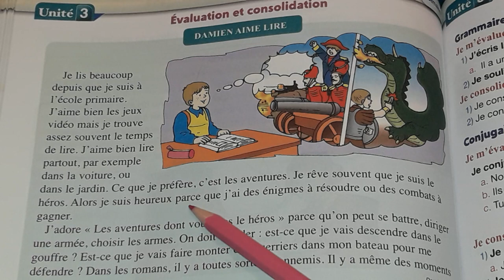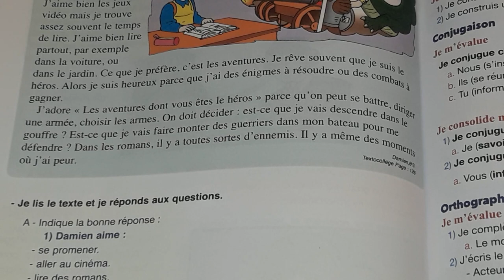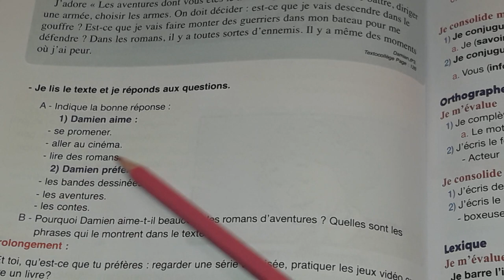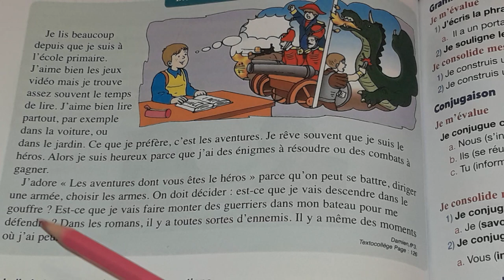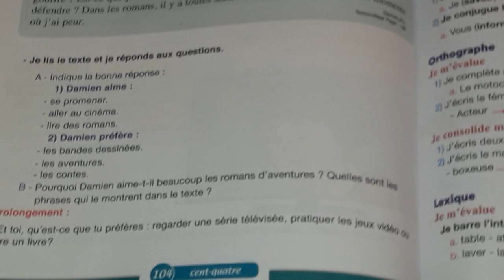lecture Damien aime lire Évaluation et consolidation unité 3 pour communiquer en français 5ème année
A_indiqué la bonne réponse aux questions.
1) Damien aime lire des romans
2) Damien préfère les aventures_
B_Damien aime beaucoup les romans d'aventure car il rêve d'être le héros, il a des énigmes à résoudre ou des combats à gagner